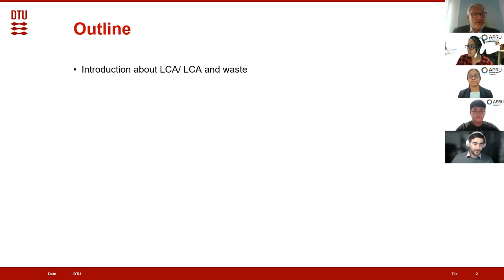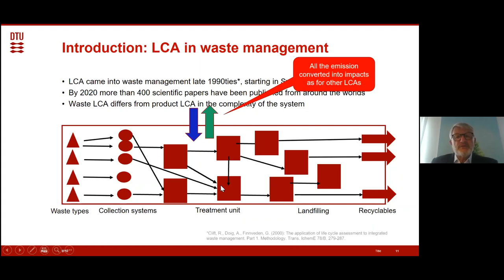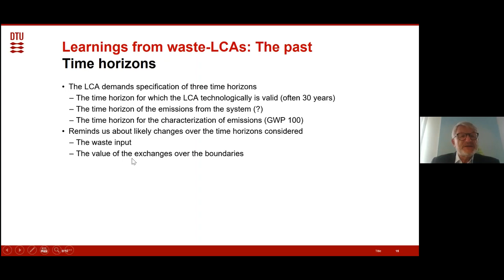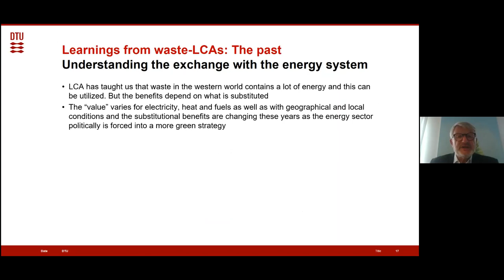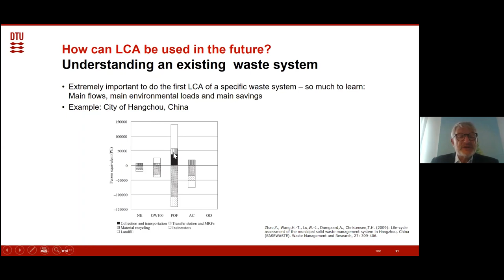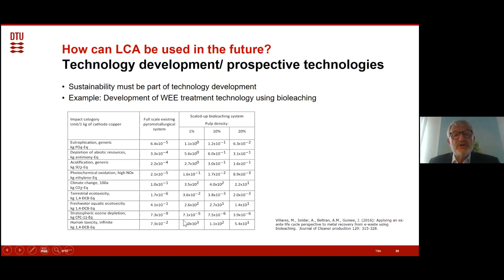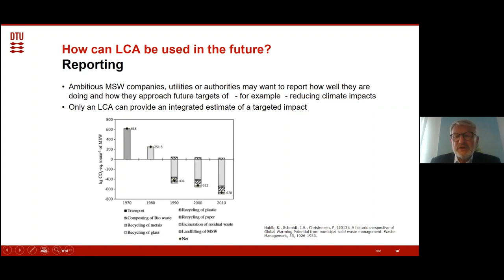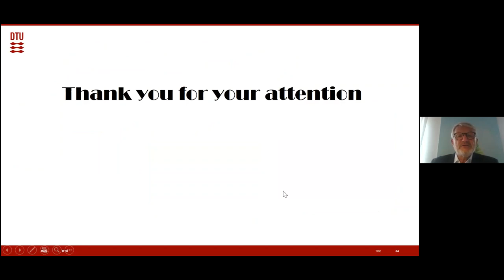APRU Sustainable Waste Management Global Lecture Series (lecture 8)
Find out more information about the APRU Sustainable Waste Management Global Lecture Series

APRU Disclaimer: The views, information, or opinions expressed during the APRU Sustainable Waste Management Global Lecture Series are solely those of the individuals involved and do not necessarily represent those of The Association of Pacific Rim Universities (“APRU”) and its employees.  APRU is not responsible and does not verify for accuracy any of the information contained in the series.